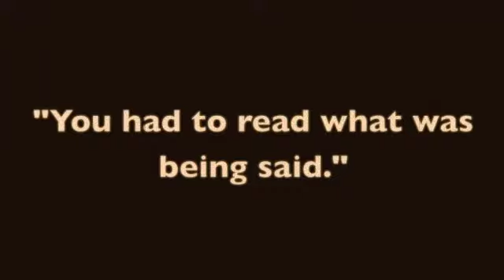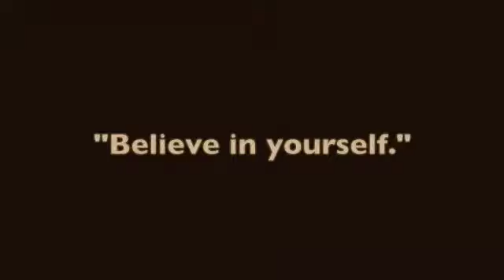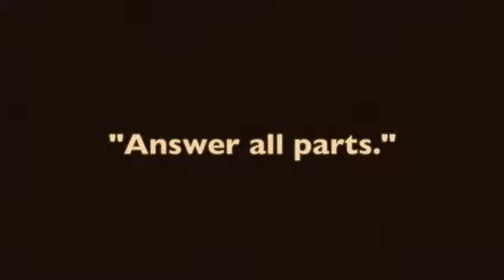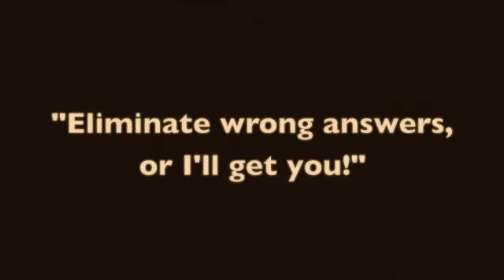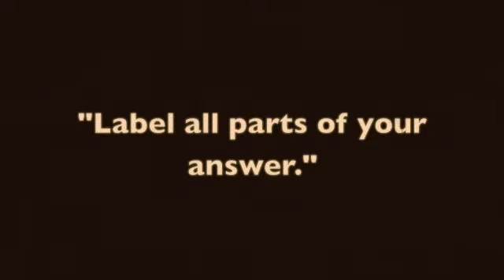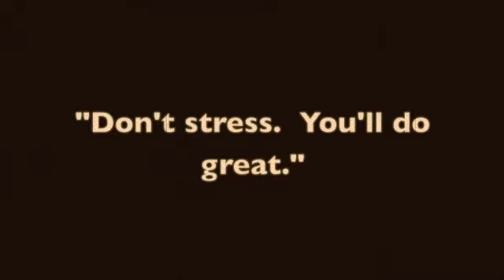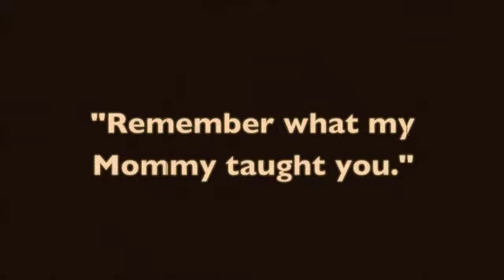Simmons Silent Film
Silent Film Final